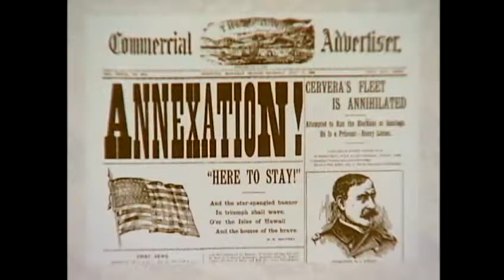Grandson of Grover Cleveland helps re-enacts Hawaiian history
In the days of the alii, a royal birthday was cause for island-wide celebration. And so it is today, for the birthday of Queen Lili'uokalani, KITV4's Nana Ohkawa reports. For news you need to know,